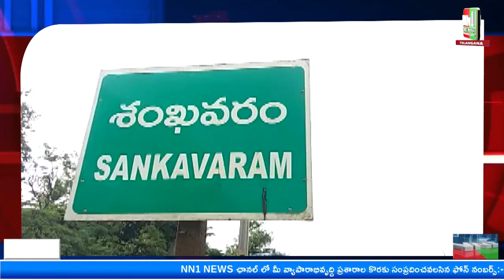కత్తిపూడి : యూటీఎఫ్ ఆధ్వర్యంలో ఉపాధ్యాయులు, ఉద్యోగుల ర్యాలీ.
"nn1news live"
"nn1news luve"
"nn1news"
"nn1news live"

NN1 NEWS#
NN1 News#
nn1news live#
nn1news breaking news today#
nn1news Breaking#
nn1news Youtube on live#
nn1news Sucribe#